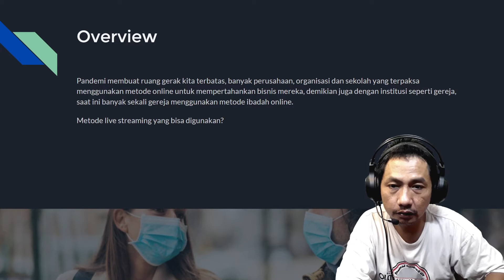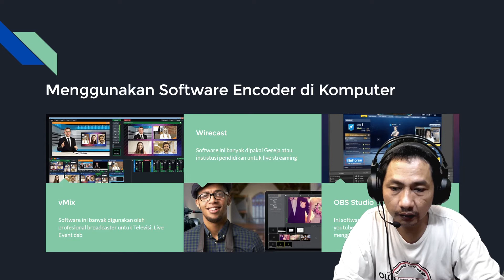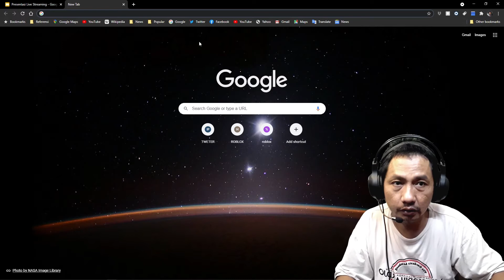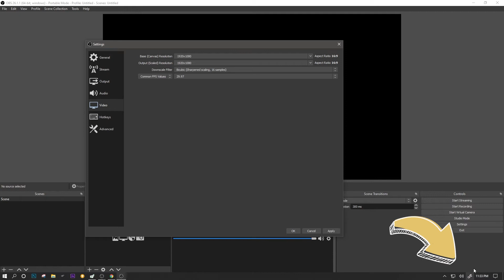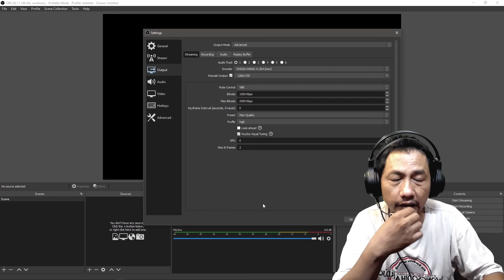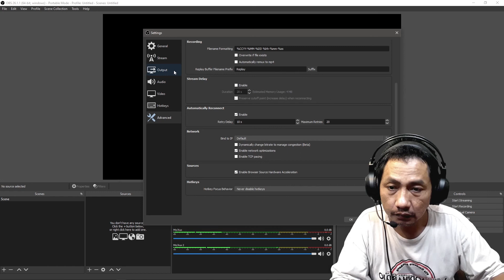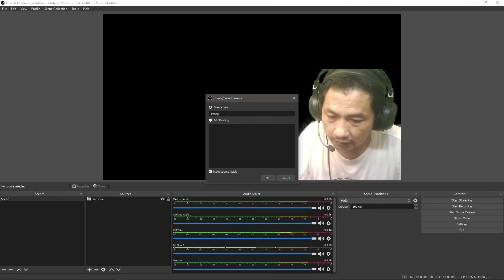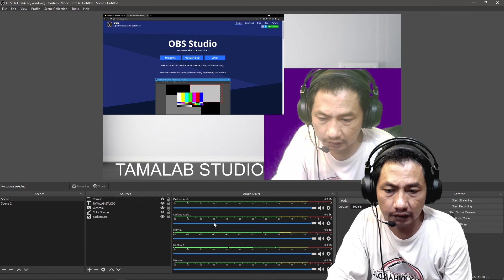Kursus Gratis Episode 1 | Live Streaming Menggunakan OBS Studio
Kursus Gratis OBS Studio
Episode 1
Live Streaming Menggunakan OBS Studio

Software untuk Live Streaming, Desktop Recording dan Presentasi.

Seperti kita tahu, saat ini pandemi membuat kita menjadi serba terbatas, baik dalam aktivitas sekolah, bekerja dan bahkan beribadah. Tapi kita beruntung dengan teknologi yang terus berkembang saat ini kita bisa tetap bersekolah, bekerja dan bahkan beribadah. Dan yang terpenting kita masih bisa tetap berkreasi dan menunjukan ide dan pendapat kita lewat fasilitas gratisan di dunia Maya.

Yap, YouTube, Facebook, Instagram dsb menjadi tempat kita bisa mengungkapkan ide dan berkreasi.
Dan ini juga menjadi peluang untuk kita bisa menjangkau banyak orang, karena di masa pandemi ini dunia maya menjadi sarana penunjang kegiatan.

Bagaimana kita bisa melakukan live streaming?
Cara yang paling mudah adalah dengan menggunakan handphone. Karena di aplikasi handphone tentunya sudah ada fasilitas untuk live streaming baik ke YouTube, Facebook dan live streaming servis lainnya. Tetapi tentunya kita ingin menghasilkan kualitas yang terbaik, dari segi video, grafis dan audio. Untuk itu kita membutuhkan software yang lebih mumpuni. Nah ini adalah beberapa software yang bisa kita gunakan:

OBS Studio
vMix
ECamm Live
Stream labs OBS
Wirecast
XSplit
Dll

Dari software ini saya memilih menggunakan OBS Studio, karena selain gratis, software ini tersedia di OS Windows Mac dan Linux… OBS Studio juga sangat fleksibel untuk berbagai kebutuhan. Seperti Merekam/ live streaming saat bermain game, Menampilkan Presentasi, Menambahkan Grafis dan Video, dan yang paling saya suka OBS Studio memiliki fitur Mix Audio dari berbagai sumber audio.

Untuk mendapatkan software ini kita bisa langsung download di setelah kita download kita bisa langsung install di komputer yang kita pakai.

Tampilan OBS Studio

Tampilan OBS Studio sendiri sangat menjelaskan fungsi dan fitur yang dimilikinya.

Tampilan:
Layar Utama
Scene
Source
Audio Mixer
Scene Transition
Control

Pertama kita akan Setting Software OBS Studio sesuai dengan kebutuhan kita, bisa langsung klik dari tombol setting di control window, atau dari menu file - setting (windows & Linux) kalau dari Mac bisa dari Menu OBS - Preference.

Setting

Kita bisa menyesuaikan tampilan OBS Studio sesuai dengan selera kita. Kita juga bisa melakukan penyesuaian fitur aplikasi seperti Record, Streaming merekam secara otomatis ketika melakukan live streaming dsb.

Selain itu Kita bisa mengatur kualitas Video yang akan kita streaming, menyesuaikan kecepatan upload ketika live streaming juga bisa kita setting.

Memang sedikit membingungkan dan saya akui mempelajari OBS Studio bukanlah hal yang mudah tetapi gak usah takut karena OBS Studio juga memiliki komunitas yang bersahabat. Jadi kalau kita kesulitan kita tinggal tanya ke forum atau mencari jawaban di forum yang disediakan di website OBS Studio.

Scene, Source & Transition

Scene adalah kumpulan dari source yang kita gunakan untuk live streaming, di dalam scene kita bisa menambahkan webcam, berbagi layar, Grafis, text, dll sebagai source. dan ini memberikan kombinasi yang sangat berguna untuk menyampaikan konten visual lewat live streaming kita.

Selain visual kita juga bisa menambahkan Audio dari microphone, Audio interface, musik atau audio dari software di dalam komputer kita.

Kita juga bisa membuat banyak scene dan memberikan variasi transisi dari scene yang satu ke scene berikutnya.